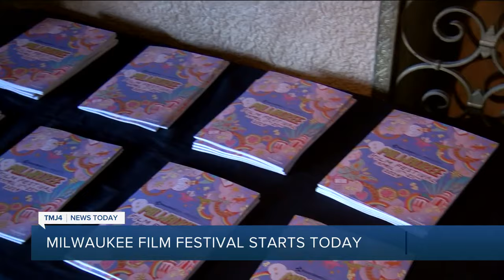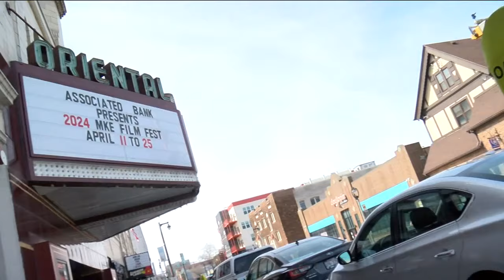Cinephiles get ready for 15 days of movies with Milwaukee Film Festival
It's opening night of the 2024 Milwaukee Film Festival — 15 days of more than 300 movie screenings.

The festival is celebrating its Sweet 16 by bringing a historic gem back to life. TMJ4's Sydni Eure spoke to Milwaukee Film programmers at the Oriental Theater who have spent a lot of time securing the Downer Theater for this year's festival.

"Being here at the Oriental is always amazing of course but then being able to have, like, a big ribbon cutting ceremony for the Downer and bring everybody back to that historic gem in our city will be the best," said Kerstin Larson, Milwaukee Film's programming director. "And of course we love the Time Cinema and Avalon Theatre too so we're really excited to get started."

The first screening at Downer will be Friday afternoon, right after an official ribbon cutting ceremony that's open to the public.